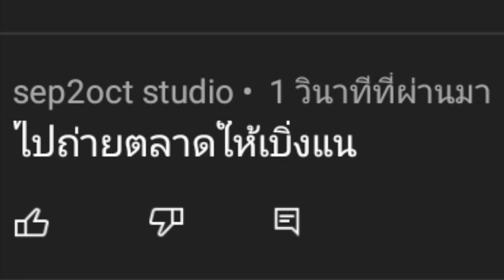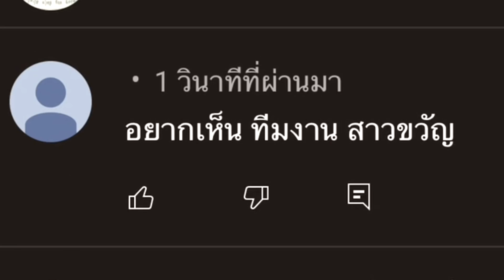ວັນເກິດປີນີ້ຕາມໃຈFC//วันเกิดปีนี้ ตามใจFC//01.05.2021My birthday#KhouanXai